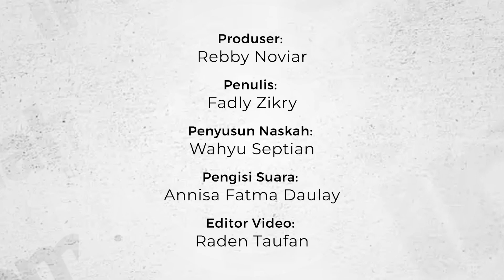Jokowi Resmikan Pelabuhan Terbesar di Kalimantan Senilai Rp2,9 Triliun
Presiden Jokowi meresmikan Terminal Kijing Pelabuhan Pontianak, Kabupaten Mempawah, Kalimantan Barat (Kalbar), Selasa (9/8/2022). Pelabuhan itu diharapkan akan memperkuat daya saing produk-produk unggulan dari Provinsi Kalbar.

“Karena di sini memiliki kekuatan besar, Crude Palm Oil (CPO), alumina, bauksit dan produk-produk lainnya, dan pelabuhan ini memiliki kapasitas 500 ribu Teus, dan juga 8 juta yang non-peti kemas,” kata Jokowi dipantau dari siaran langsung YouTube Sekretariat Presiden, Selasa (9/8/2022).